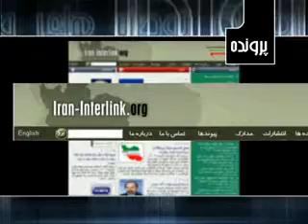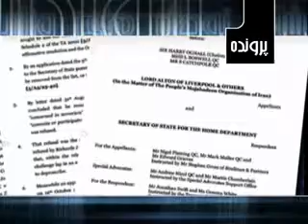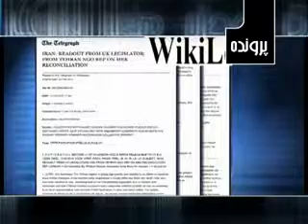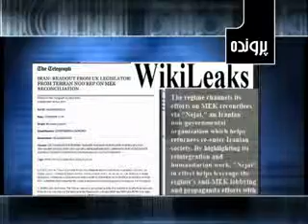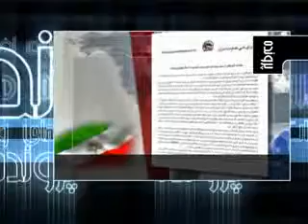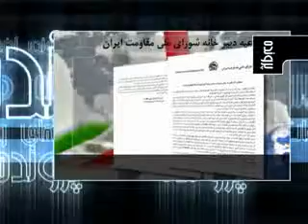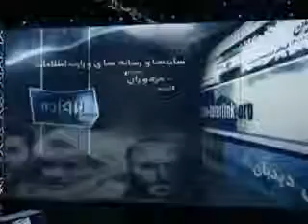پرونده 114 - اقدامات وزارت اطلاعات - مامور آن سينگلتون و مسعود خدابنده – 900212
پرونده 114 - افشاي اقدامات وزارت اطلاعات بعد از فروغ اشرف- مامور آن سينگلتون و مسعود خدابنده – 900212